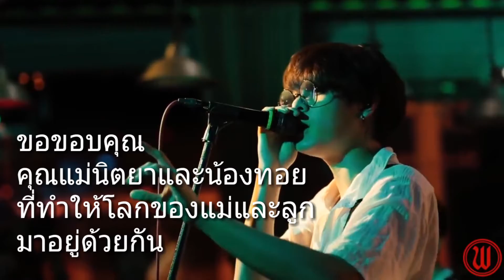เล่นกับลูก : BeatBox เจ็บนิดเดียว The Toys หน้า 7-11 ที่ญี่ปุ่น | KruMam Kids'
ขอบคุณคุณแม่นิตยา และ The Toys ที่ทำให้เราแม่ลูกสนุกร่วมกัน❤

เนื้อเพลง เจ็บนิดเดียว
คำร้อง จิระศักดิ์ อัมรินทร์

ต่อแต่นี้เราอย่าได้เจอกัน
ขอให้มันจงเป็นวันสุดท้าย
เพราะรู้ดีว่าไม่มีความหมาย
ถึงเจ็บเพียงใดฉันก็ต้องตัดใจ

ก็คนนั้นเขาก็ยังพบเธอ
ก็เห็นเธอยังไปเดินกับเขา
ไม่เคยนึกเลยว่าจะทำกับเรา
อุตส่าห์เอาใจเอาความรักจริง
มอบให้เธอ ที่แท้เปลืองตัว

อยากให้เธอลองมาเป็น
ให้มาเห็นได้มาเจอแบบฉันบ้าง
จะได้รู้ว่าที่ทำอย่างนั้นมันท้าทาย
จบเพียงนี้มันก็ดีเหมือนกัน
จงกลับไปหาคนเก่า
ส่วนตัวเรายังคงเดินก้าวไป
เจ็บนิดเดียว

หากเจอกันก็ไม่ต้องมาทัก
คนรักเก่าเขายังดีกว่าฉัน
ทางที่ดีเราไม่ต้องเจอกัน
เพราะว่าสิ่งนั้นฉันว่ามันไม่ควร